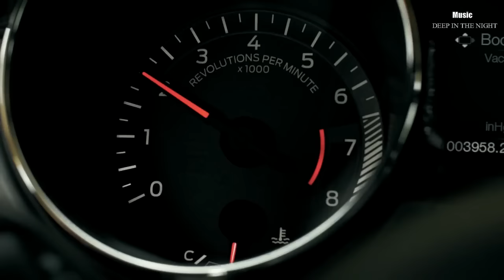Ford Mustang ♬ Music DEEP IN THE NIGHT ♬